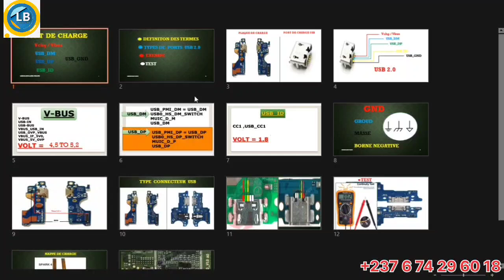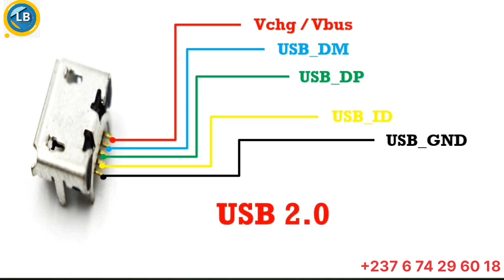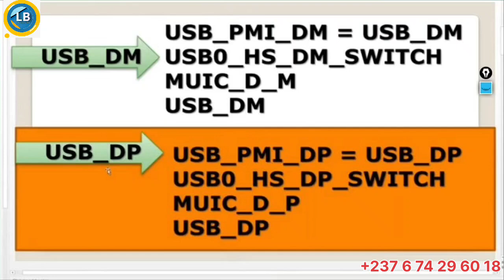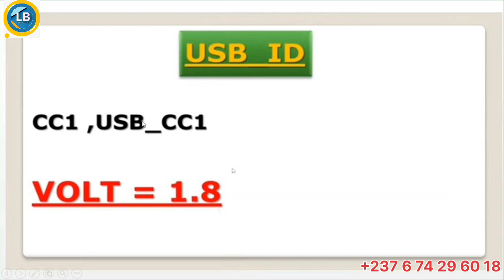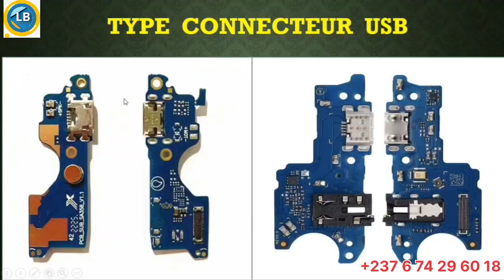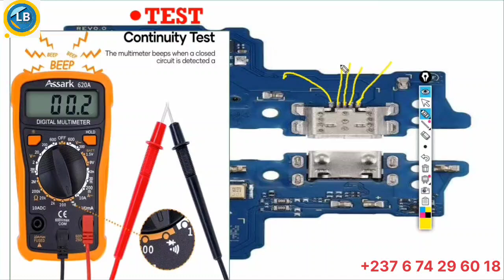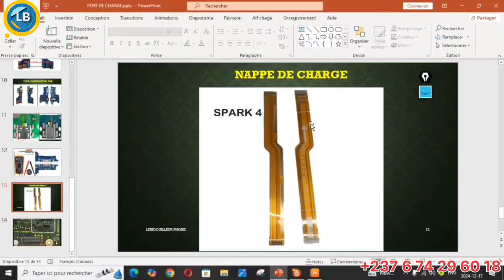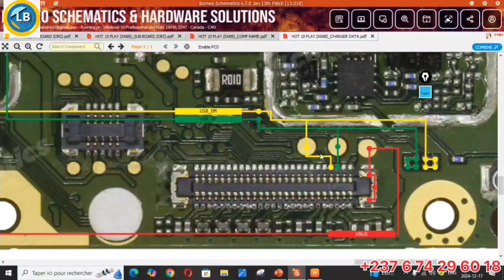VBUS, USB_DM, USB_DP, USB_ID, GND || EXPLICATION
🌐Tout savoir sur les Signaux USB !🌐

Dans cette vidéo, nous plongeons dans le monde fascinant des connexions USB ! 📱💻 Que signifient les termes VBUS, USB_DM, USB_DP, USB_ID et GND ? Découvrons ensemble leur rôle et leur importance dans le transfert de données et l'alimentation !

✨ Dans cette vidéo, vous apprendrez :
- 🛠️ VBUS : La puissance derrière vos appareils ! 💡
- 🔄 USB_DM et USB_DP : Les voies de communication pour des données rapides !

- USB_ID : La clé pour identifier les périphériques connectés !
- GND : La référence essentielle pour un bon fonctionnement ! ⚡

💬 Dites-nous dans les commentaires si vous avez des questions ou des sujets que vous aimeriez que nous abordions !

DM-DP